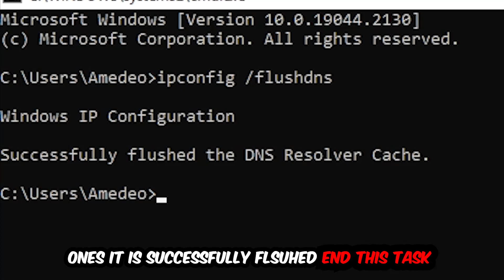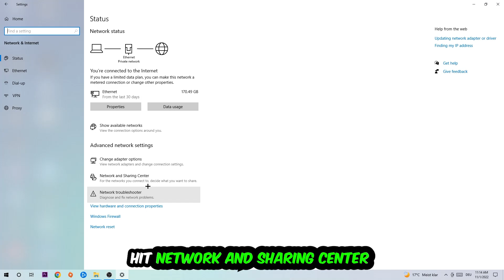Stranded Deep – How to Fix Can't Connect to Server – Complete Tutorial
how to fix Stranded Deep cant connect to server,
how to fix Stranded Deep cant connect to server fix,
how to fix Stranded Deep cant connect to server pc,
how to fix Stranded Deep cant connect to server ps4,
how to fix Stranded Deep cant connect to server ps5,
how to fix Stranded Deep server error,
how to fix Stranded Deep server connection error,
how to fix Stranded Deep servers,